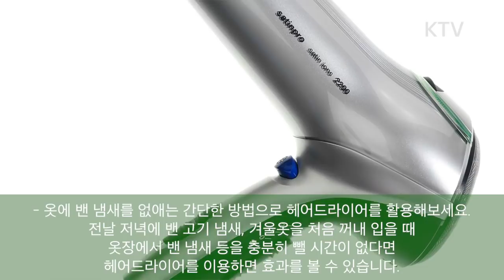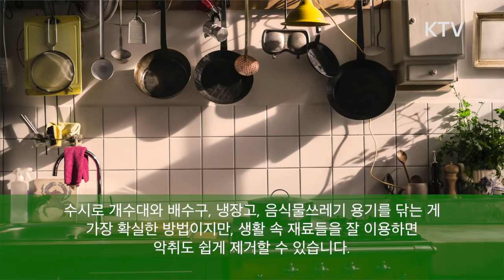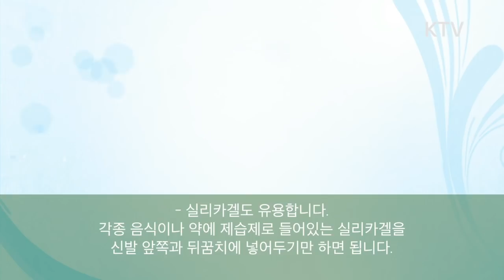집안에서 발생하는 각종 악취 잡는 생활 노하우